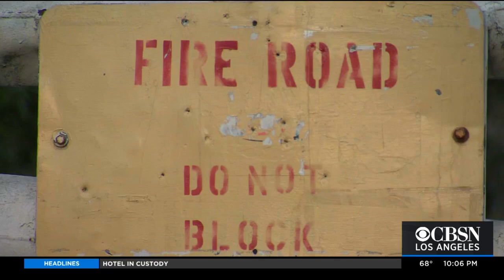Fire Crews Gear Up For Wind And Fire Danger Ahead Friday's Red Flag Warning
Nicole Comstock reports on preparations by county and forest fire crews ahead of Friday's red flag warning.